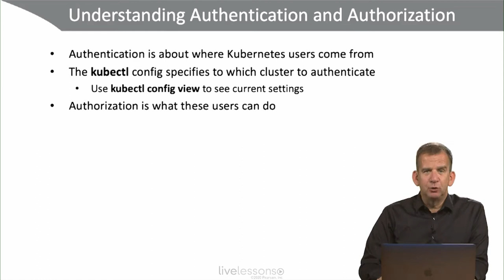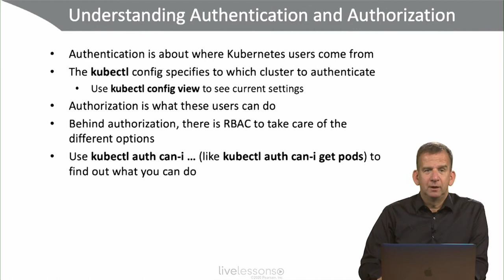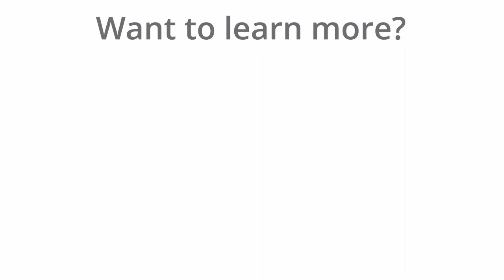Understanding Authentication and Authorization - CKAD Video Course by Sander van Vugt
Learn working with authentication and authorization in Kubernetes. In short the difference between the two: authentication is about where Kubernetes come from and authentication is what these users can do.

This video is part of a free video lesson from the CKAD Complete Video course 1st Edition. The 2nd edition of this course is out now

Certified Kubernetes Application Developer CKAD Video Course (Video Training) provides over 13 hours of video instruction, including demos, labs, and light-board explanations to get prepared for taking the CKAD exam, which requires an in-depth knowledge of how to develop, create, manage, store, and troubleshoot Kubernetes applications.